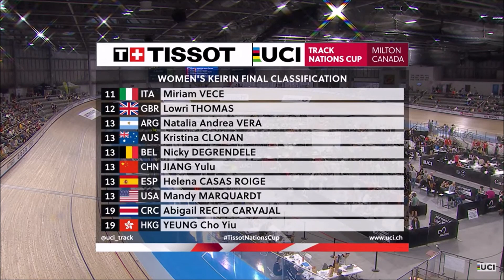2023 Track Nation Cup Women's Keirin Milton